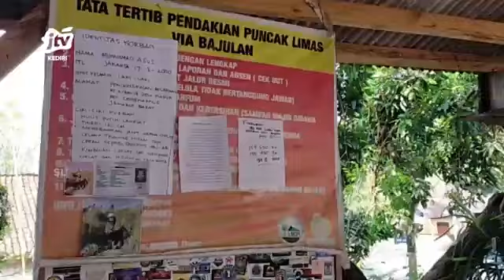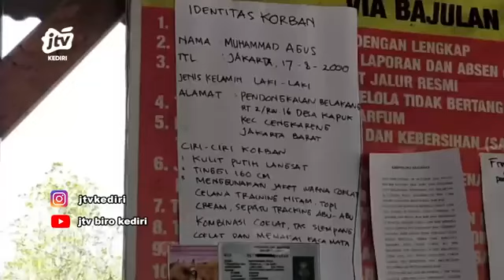NGANJUK - Hari Ke 2 Pencarian Korban Belum Ditemukan, BPBD Dropping Logistik